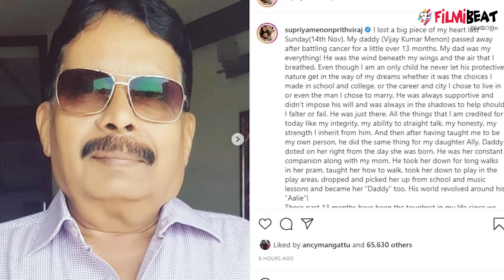എന്റെ ഹൃദയത്തിന്റെ വലിയ ഭാഗം നഷ്ടപ്പെട്ടു..അച്ഛൻ പോയ വിഷമത്തിൽ സുപ്രിയ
കഴിഞ്ഞ ആഴ്ചയായിരുന്നു നിർമാതാവും നടൻ പൃഥ്വിരാജിന്റെ ഭാര്യയുമായ സുപ്രിയ മേനോന്റെ അച്ഛന്റെ വിയോ ഗം. കാൻസർ ബാധിതനായി കഴിഞ്ഞ ഒരു വർഷത്തിലേറെയായി ചികിത്സയിലായിരുന്നു അദ്ദേഹം. അച്ഛൻ മരിച്ച് ദിവസങ്ങൾ കഴിയുമ്പോൾ ഹൃദയസ്പർശിയായ കുറിപ്പ് പങ്കുവയ്ക്കുകയാണ് സുപ്രിയ. അച്ഛനും കുടുംബത്തിനുമൊപ്പമുള്ള ചിത്രങ്ങളും സുപ്രിയ സമൂഹമാധ്യമങ്ങളിൽ പങ്കുവച്ചിട്ടുണ്ട്
Filmibeat Malayalam